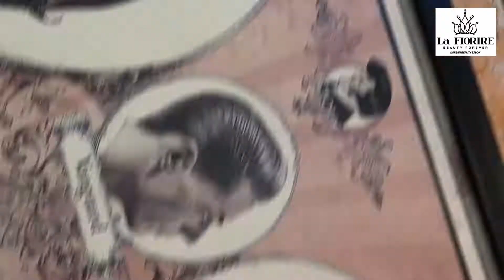(Vlog) 말레이시아 1등 미용실은 어딜까요?? ( 1Mont kiara )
Malaysia Kuala Lumpur 1Mont kiara mall 에 있는 열펌전문 한인 미용실입니다 : )
*본 영상은  COVID-19 이전에 촬영된 영상입니다.
*This video recorded before covid-19 pendemic.